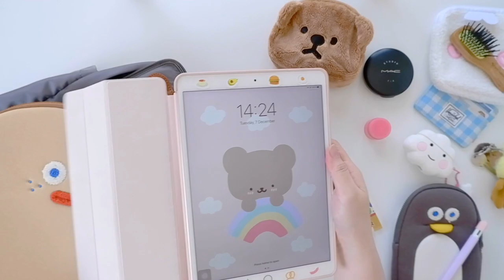What's in my bag 2021 เปิดกระเป๋า พกอะไรบ้าง | iPad , ปากกาไอแพด , เครื่องปริ้นพกพา | เป้ GastonLuga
พิกัดรายชื่อร้านของต่างๆนะคะ [ แอพ shopee ]

-￼GOOJODOQ 11th Gen Plus สไตลัสสําหรับ iPad ปี 2018 ขึ้นไป

-กระเป๋าหมี Bentoy Milkjoy กระเป๋าสตางค์ ขนาดเล็ก อ่อนนุ่ม หมี  สำหรับใส่เหรียญ

-เครื่องปริ้น Peripage mini A6 เครื่องปริ้นไร้หมึก

-￼บรันช์บราเธอร์ส  กระเป๋าไอแพด กระเป๋าขนมปัง กระเป๋าไอแพดขนมปัง Brunch Brother iPad Pouch 11"

-Brunch Brother Penguin Pencase กระเป๋าดินสอ ปากกา กล่องดินสอ

-My Buddy & Jelly Bear 3-color Ballpoint Pen ปากกา 3 in 1 จากเกาหลี Dailylike

-Mini Spring Note สมุดโน๊ตขนาดเล็ก ลายหมีสุดน่ารัก สันห่วง  (My Buddy, Jelly Bear) Dailylike

-กระเป๋าใส่ของจุกจิกเป็ดขาว

-THE BODY SHOP BAMBOO HAIRBRUSH เดอะบอดี้ ช็อป แบมบู หวี ออร์แกนิค

พิกัดร้านในแอพ Lazada นะคะ

-HUAWEI FreeBuds 4i หูฟัง|TWS ระบบตัดเสียงรบกวน Active Noise Cancellation เล่นเพลงต่อเนื่อง 10 ชั่วโมง

-เคสหูฟัง bluetooth HUAWEI FreeBuds 4i รูปน้องก้อนเมฆ

-แป้ง MAC ร้าน official

-LANEIGE Lip Sleeping Mask Berry 20g ลาเนจ ลิป สลีปปิ้ง มาส์ก กลิ่น เบอร์รี่ มาส์กสำหรับบำรุงผิวปาก